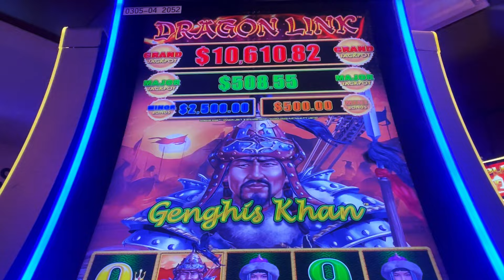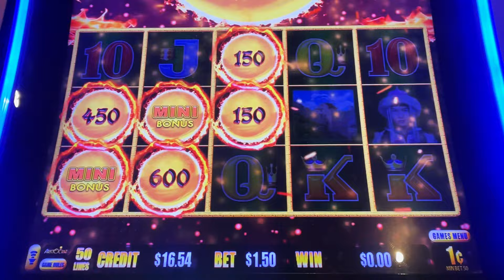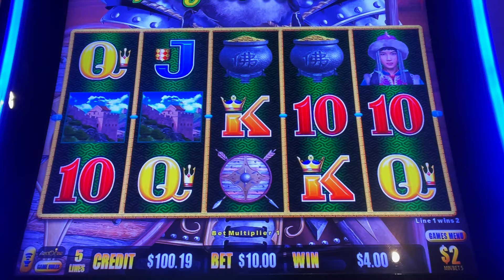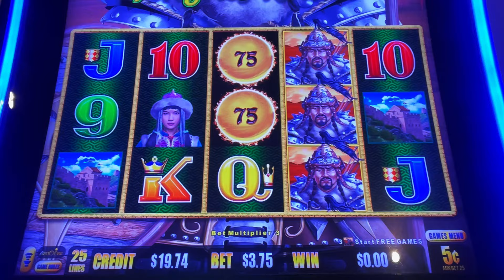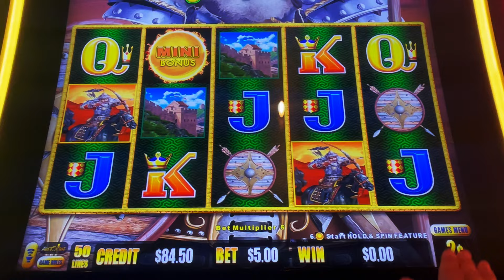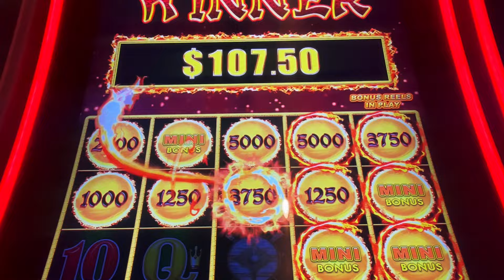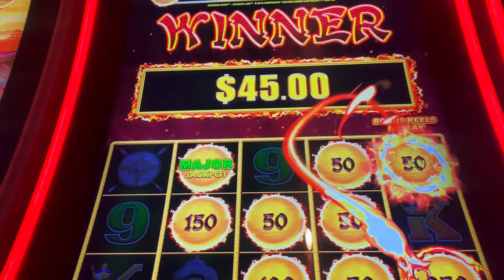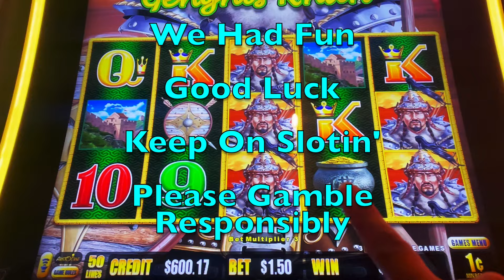WOW! WE GOT A MAGIC FINGER MAJOR! LETS GO!slots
We're The Slot Couple, Nicole and Brian. We enjoy visiting Casinos, and playing, Slot Machines, Table Games, Video Poker. And sharing our Adventures here on YouTube.
We Upload New Videos daily.
We're building a community of people who love Gambling here on YouTube.